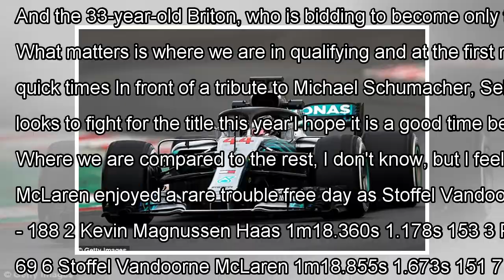Lewis Hamilton not worried by Sebastian Vettel and Ferrari pace By J.News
Published: 15:52 EST, 8 March 2018 | Updated: 15:52 EST, 8 March 2018 Defending champion Lewis Hamilton says he is not f...